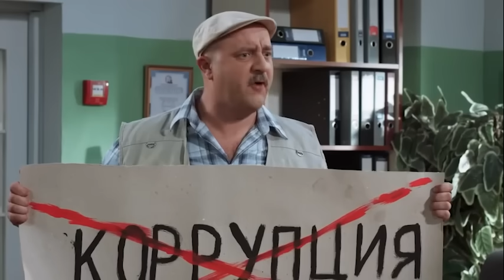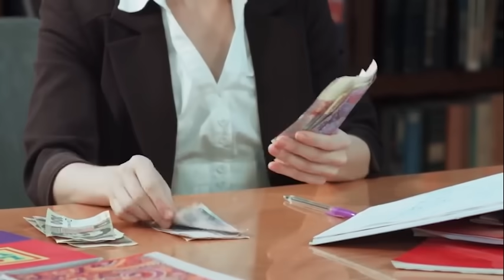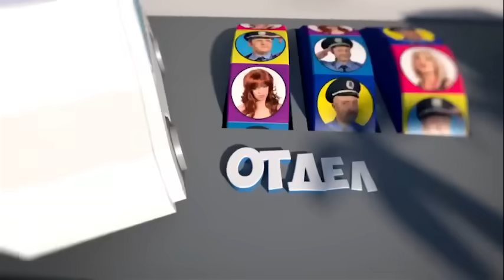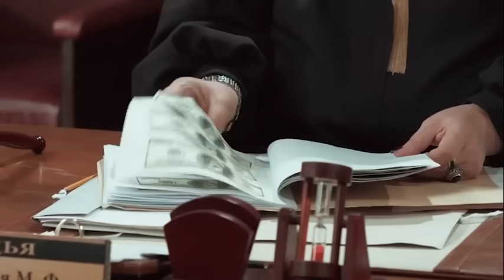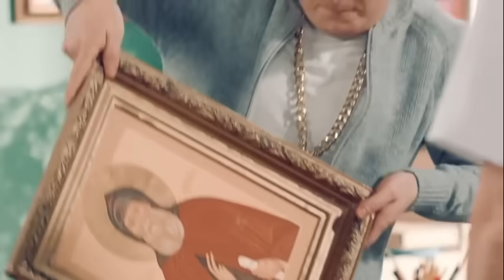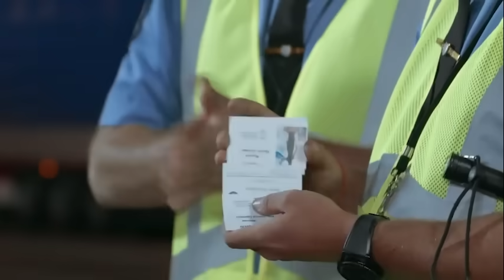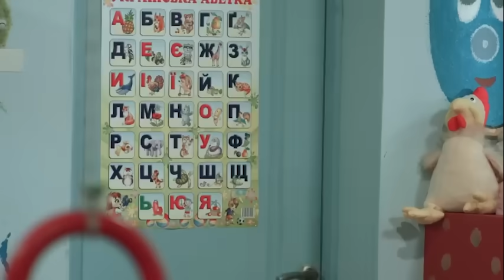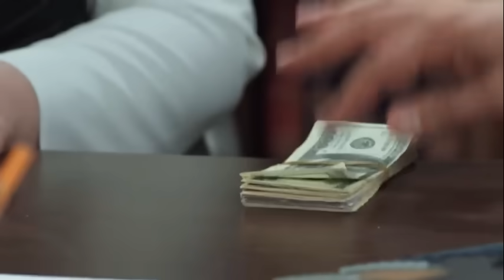💸 ХАБАРНИКІВ І КОРУПЦІОНЕРІВ 🤑 – ДО СТІНКИ!! 🤬